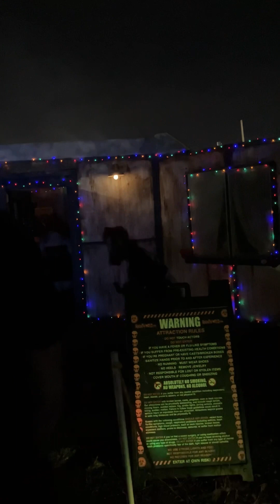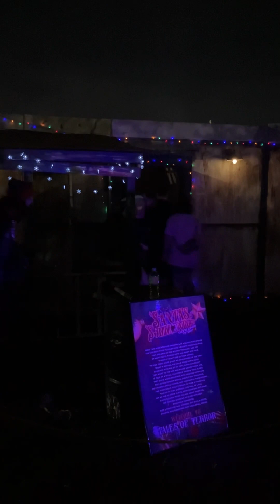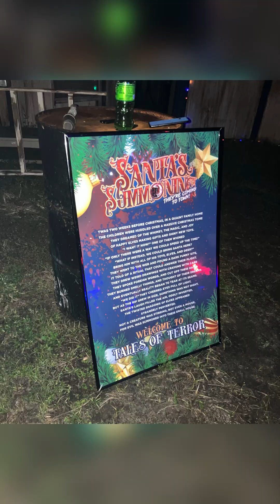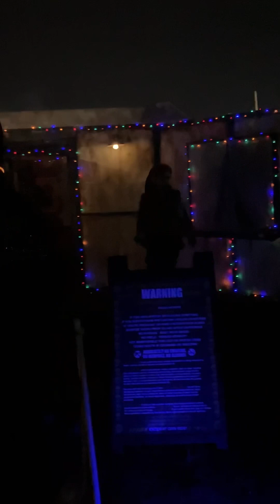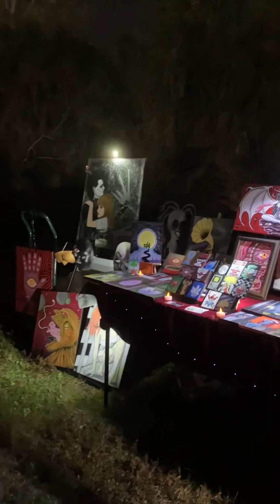Tales of Terror:Santa’s Summoning final show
In mid December this holiday haunt was incredible so we were so thrilled when Tales of Terror announced another date for the final event for this season. We again did the high intensity version that is designated by wearing a glow necklace which allows the scareactors to touch you. The other option is standard version but to experience a haunt like none other, we opted for higher intensity. And this final date had differences from the previous one so it was a different experience this time around. Between the jumps scares, one on one interaction, lighting effects it’s a holiday haunt that’s like none other.
Outside is a merchant area and the t-shirt I’m holding is from DOA co.